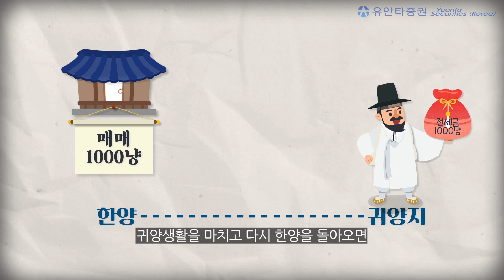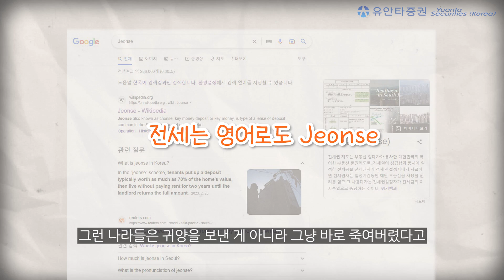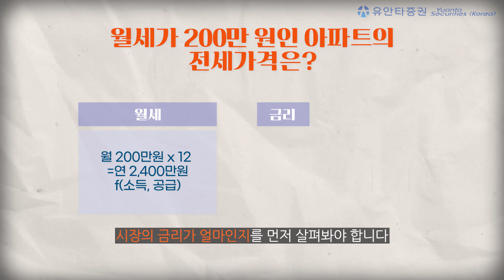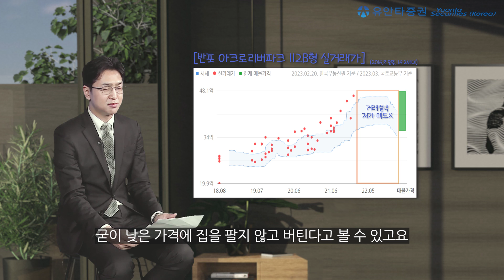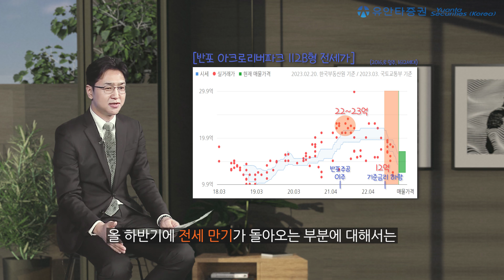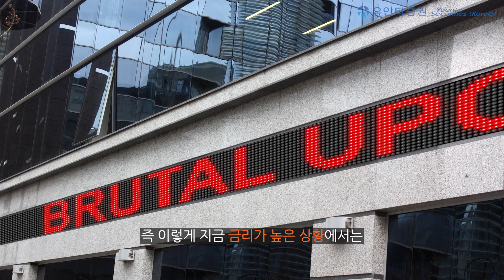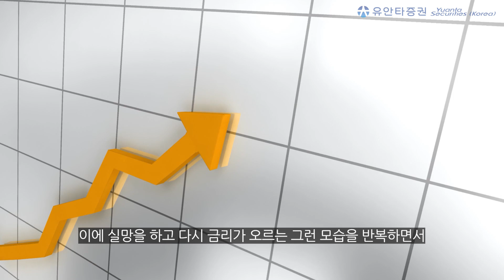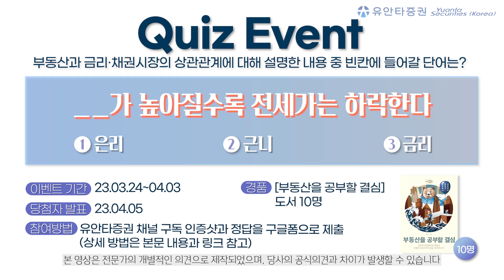[퀴즈이벤트🎁] 서울 집값, 언제부터 비쌌을까? 부동산과 금리와의 상관관계 2부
한국은 전세의 민족?
전세의 역사부터 최근 심각해진 역전세 문제까지,
금리가 부동산에 주는 영향에 대해서 알아보아요🧐

영상 내 퀴즈를 맞추시면 추첨을 통해
📘배문성 강사의 [부동산을 공부할 결심] 도서를 드립니다!(총 10명)

👉 경품: 도서 [부동산을 공부할 결심],배문성 저 (총10명)
👉 이벤트 기간: 23.3.24 ~ 4.3
👉 당첨자 발표: 23.4.5

✏이벤트 참여방법:
1️⃣ 유안타증권 채널을 구독한다.
2️⃣ 구독인증 캡쳐 이미지와 퀴즈의 답을 아래의 구글폼으로 보내면 끝!

* 이벤트 당첨자는 부동산과 금리의 관계 2부 영상 댓글을 통해 공개합니다.

00:00 INTRO. 전세의 역사
02:20 전세도 채권이다?
05:53 역전세 문제가 심각해진 이유(금리와 크레딧 관점)
09:37 올해 금리 움직임에 대한 생각
12:38 마무리